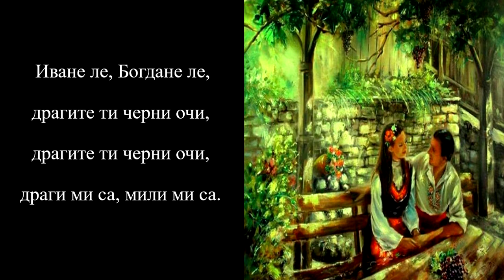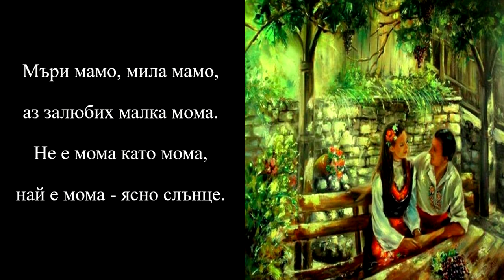4. клас, Музика, Рива, Иване ле Богдане ле, стр. 34 караоке Габриела Миланова